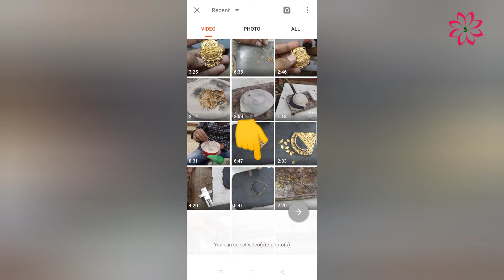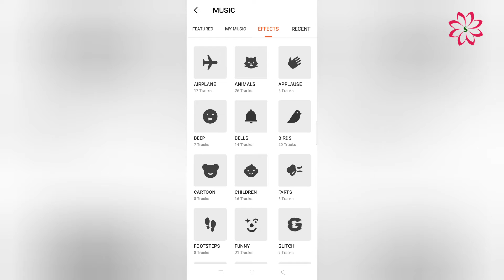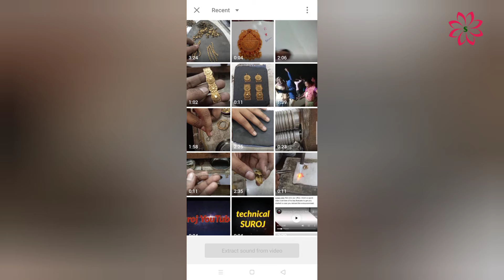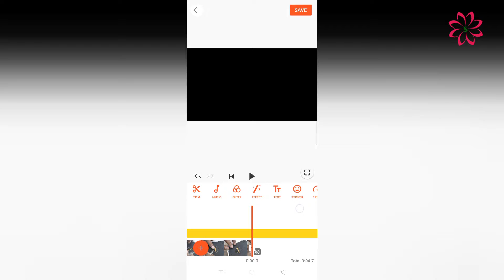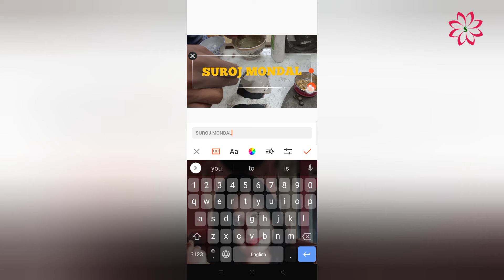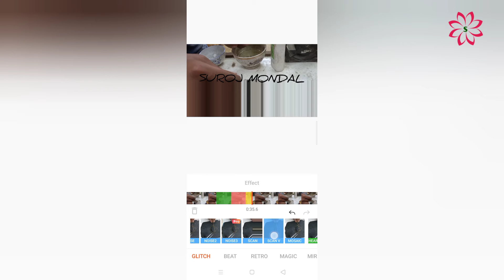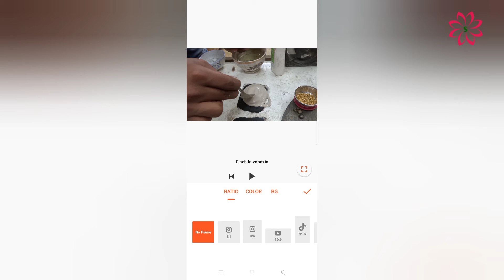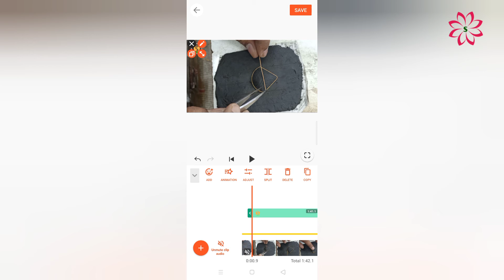Best editing apps for new YouTuber, youcut video editing app, sabse achha editing apps konsa hai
all technical support here, please comment, share like, one plus nord, pytm,